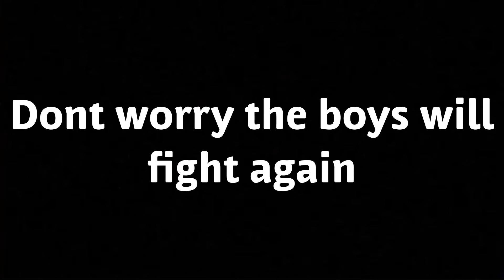THE BIG MIKE MOVIE PART II EVIL GRINDER!!!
WE WILL FIGHT AGAIN!